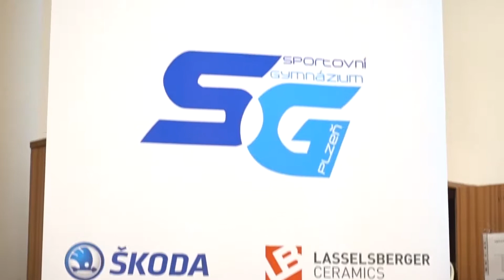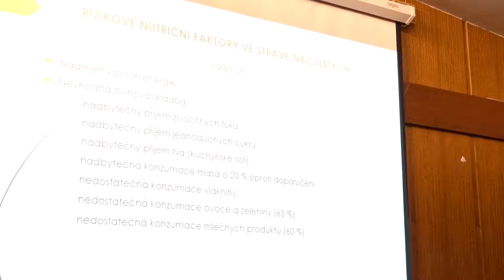2 seminář AIS PK- Výživa moderního sportovce (Petr Havlíček)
2 seminář AIS PK-  Výživa moderního sportovce (Petr Havlíček)